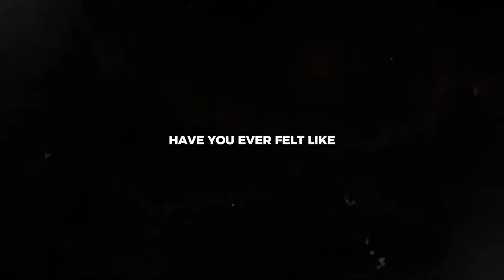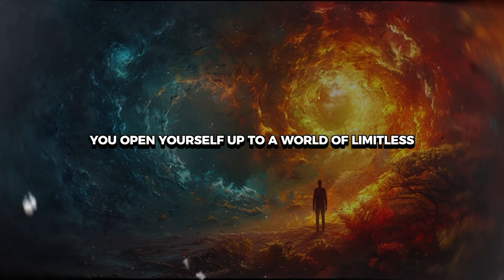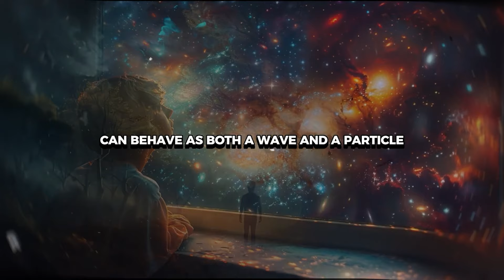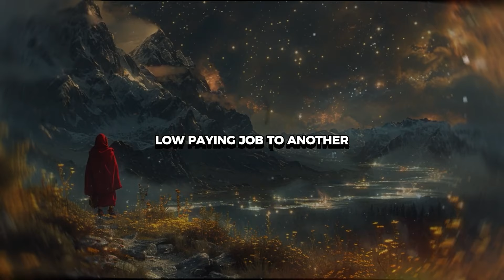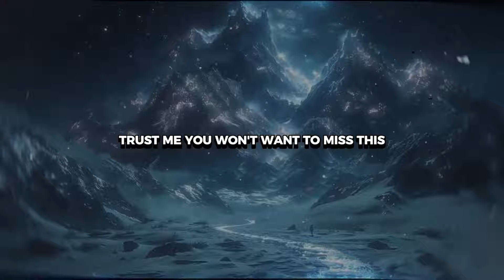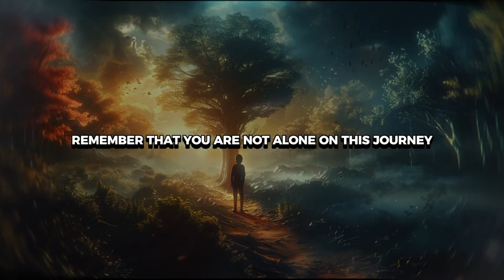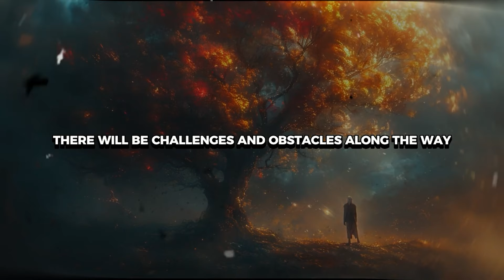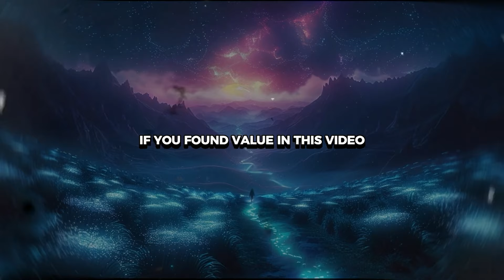The Physics of Vibration for Ultimate Manifestation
✨ Unlock the Power of Vibration: Transform Your Life through Universal Laws ✨
Dive into the fascinating world of vibrational energy and discover how you can harness its power to manifest your dreams! This video explores the law of vibration, its scientific basis, and practical techniques to elevate your frequency and attract abundance.
🕒 Timestamps:
0:00 - Introduction: The Promise of Vibration
0:54 - What is the Law of Vibration?
2:04 - The Science Behind Vibration
5:15 - Bob Proctor's Insights on Vibration
8:06 - Raising Your Vibration: Practical Techniques
12:29 - Overcoming Obstacles in Manifestation
16:29 - Steps to Start Vibrating Correctly
19:55 - Conclusion and Call to Action
📚 Detailed Overview:

Introduction: We explore the concept of vibration and its potential to unlock a life of abundance, joy, and fulfillment.
Law of Vibration: Learn about the fundamental principle that everything in the universe, including our thoughts and emotions, vibrates at different frequencies.
Scientific Basis: Discover how quantum physics supports the law of vibration, including concepts like wave-particle duality and resonance.
Bob Proctor's Teachings: Gain insights from the legendary Bob Proctor on how he used the law of vibration to transform his life from struggle to success.
Raising Your Vibration: Explore practical techniques like gratitude, affirmations, meditation, and inspired action to elevate your frequency.
Overcoming Challenges: Learn strategies to maintain alignment with your desires even when facing fear, doubt, and uncertainty.
Practical Steps: Get a step-by-step guide to start vibrating at the frequency of your dreams, including visualization and reprogramming your subconscious mind.

🌱 Main Takeaways:

Everything in the universe, including our thoughts and emotions, vibrates at specific frequencies.
By consciously aligning our vibration with our desires, we can shape our reality and manifest our dreams.
Practical techniques like gratitude, affirmations, and meditation can help raise our vibration.
Consistent practice and patience are key to mastering the law of vibration and transforming our lives.

💬 What's one area of your life where you'd like to raise your vibration? Share in the comments below - let's inspire each other!